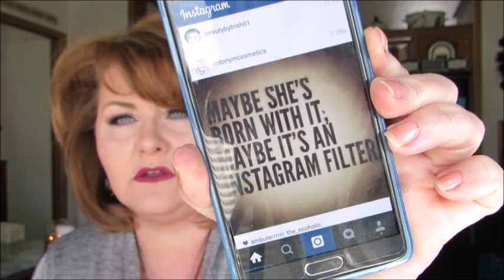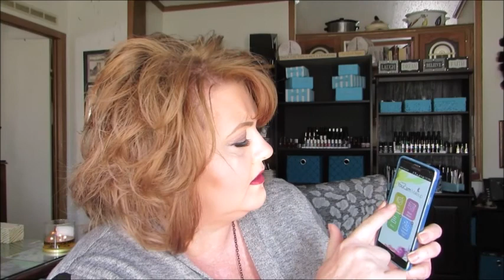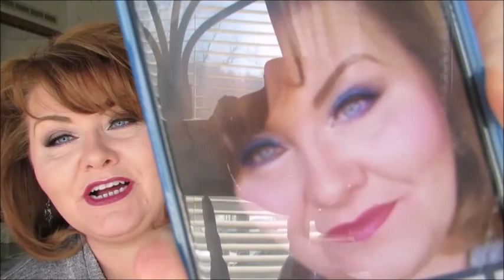Crazy Randomness ....Filters..Beauty Apps...Baby Rabbits, Volg ??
Okay so Crazy Randomness and I just like to talk with you all ;)
I hope you all are having a great Friday Night ..Stay Safe
Trish xoxoxox

Be Bold, Be Beautiful, Be Sexy, BE YOU !

You deserve the best...Don't forget that ;)))

When things go wrong,  don't let it make you bitter...let it make you better ;))

Don't forget your Smile is the most attractive thing you own, use it !!!

When you get a Blessing from God, no matter how big or how small...make sure you say Thank You !!!